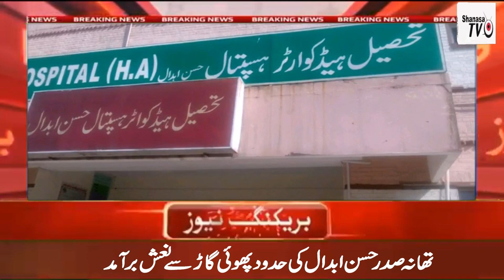تھانہ صدر حسن ابدال کی حدود پھوئی گاڑ سے نوجوان کی نعش برآمد.SHANASA TV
Shanasa#Fire Brigade#Rescue1122#Road#Accident#Moterway#Police#Hassan Abdal#Foji Mill#THQ#Local#News#Pakistan#

تھانہ صدر حسن ابدال کی حدود پھوئی گاڑ سے نوجوان کی نعش برآمد

Newsreporter:Qaisar Dilawar Jadoon
ShanasaTv Hassan Abdal,
Attock,Punjab
Pakistan